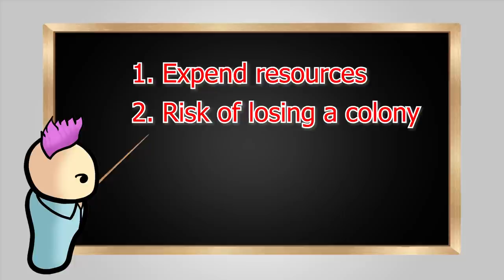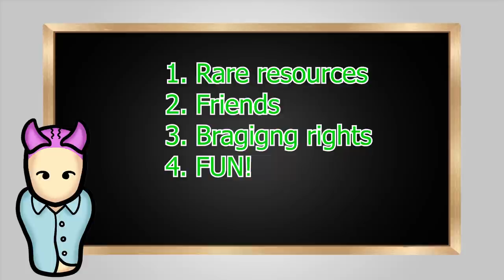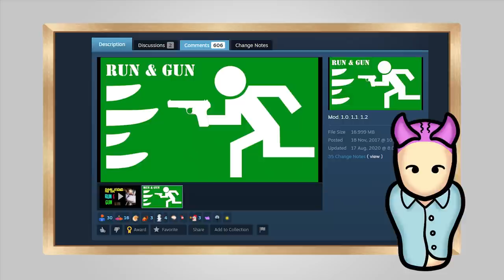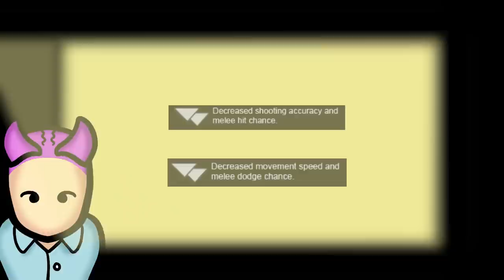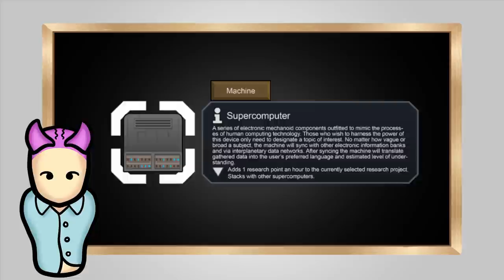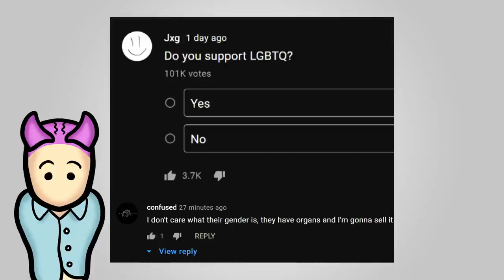Best Outpost Raid Guide 2021 Rimworld Tips And Tricks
So raiding outposts in rimworld can be hard sometimes. but don't worry, Noobert is here to show you some tips and tricks so that you will know how to raid all the rimworld outposts you want!

Ring The 🔔Bell🔔 To Never Miss Another Video